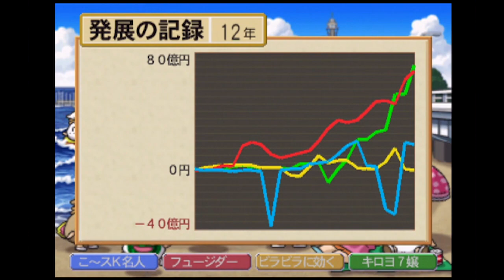【4人実況】言い合い...嫌がらせの『貧乏神直撃カード』でギスギス雰囲気に！『桃太郎電鉄』#11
ついに求めていたギスギスが起きてきた